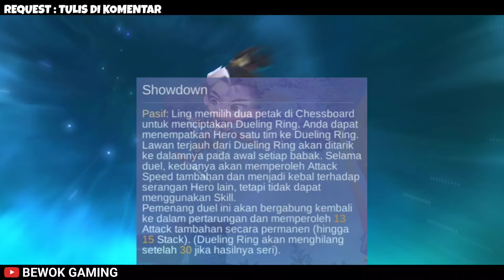HYPER LANCELOT TITAN MODE MC IMMORTAL PAKAI COMMANDER LING SKILL 2 MAGIC CHESS MOBILE LEGENDS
NEW GAMEPLAY LING SKILL 2 | COMBO MUDAH MENANG PAKAI COMMANDER LING SKILL 2 HYPER LANCELOT TITAN MODE MAGIC CRYSTAL IMMORTAL 6 ASSASSIN 6 ASTRO POWER 4 IMMORTAL 2 SUMMONER MAGIC CHESS MOBILE LEGENDS

Support channel ini dengan cara Subscribe dan aktifin notifikasinya yaa biar kalian gak ketinggalan video terbaru dari channel ini, dan jangan lupa juga Like Komen dan Share video ini ke Social Media kalian biar channel ini bisa berkembang dan bisa terus menghibur kalian.. Thankyou :)